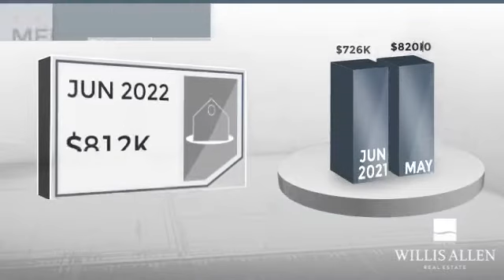Chula Vista, CA, 91910 - Real Estate Market Update - July 2022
0